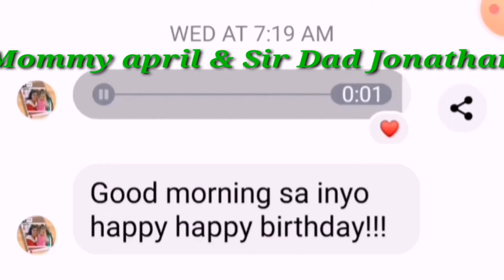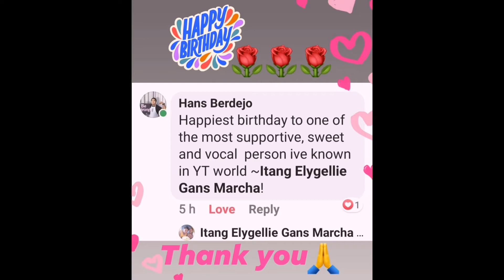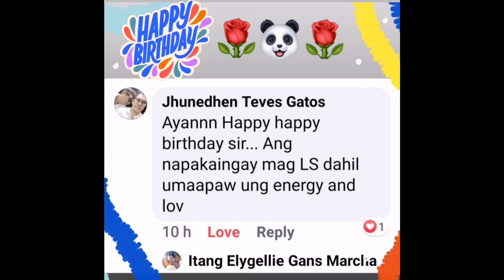TEAM ORGANIC BIRTHDAY GREETINGS THANK YOU#maria angelica Gaño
I just want to flex my team organic birthday greetings to my partner asawa ely marcha, thank you for all the greetings mga kapatid.